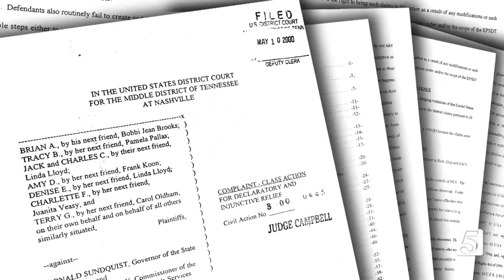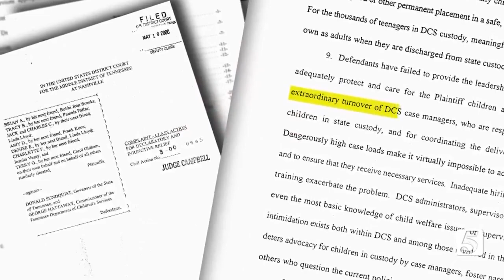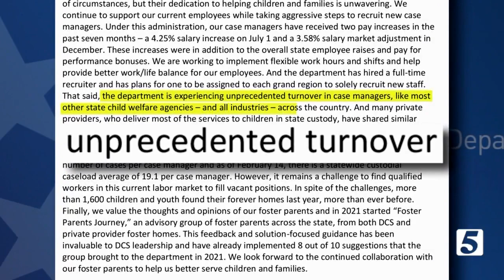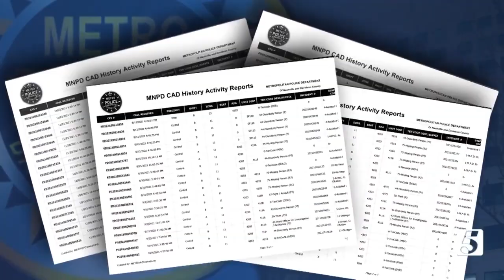'Active discussions' are underway about a class action lawsuit against DCS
The Department of Children's Services may face a class-action lawsuit on behalf of all foster kids in Tennessee if changes are not made.